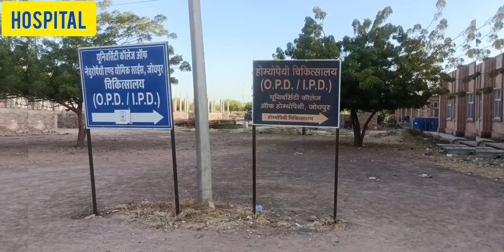DSRRAU Jodhpur Campus Tour || Dr Mahaveer (BAMS,MD Kaya chikitsa)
Dr.S.R.Rajasthan Ayurved University Jodhpur
डॉ.सर्वपल्ली राधाकृष्णन राजस्थान आयुर्वेद विश्वविद्यालय, जोधपुर - परिसर
डॉ.सर्वपल्ली राधाकृष्णन राजस्थान आयुर्वेद विश्वविद्यालय, जोधपुर राजस्थान का पहला आयुर्वेद विश्वविद्यालय है और भारत में अपनी तरह का दूसरा विश्वविद्यालय है। परिसर जोधपुर नागौर राजमार्ग पर कड़वड, जोधपुर में स्थित है। यह परिसर 322 एकड़ के क्षेत्र में फैला हुआ है, जिसमें आंतरिक प्रशासनिक ब्लॉक, 263 बिस्तरों वाला अस्पताल, शैक्षणिक ब्लॉक,अंतरराष्ट्रीय पंचकर्म एक्सीलेंस सेंटर (निर्माणाधिन),संविधान पार्क,आवासीय क्वार्टर, खेल परिसर, हर्बल गार्डन और हर्बल फार्म आदि शामिल हैं। मैंने आपको विश्वविद्यालय का एक विदेशी अवलोकन देने के लिए परिसर को कवर करने का प्रयास किया। अगर आपको कोई संदेह है, तो मुझे मैसेज करने में संकोच न करें।